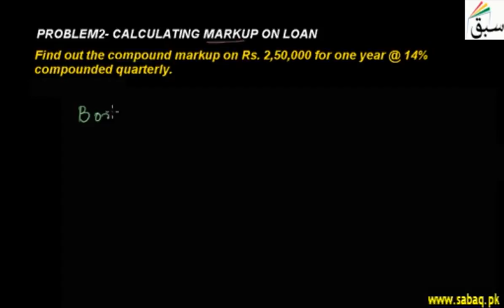Problem2-Calculating Markup on Loan, Math Lecture | Sabaq.pk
Problem on calculating compound markup on amount of loan given by bank
This video is about: Problem2-Calculating Markup on Loan. Practice tests and free video lectures for Physics, Chemistry, Biology, Math’s, Computer Science, English & more subjects are also available at Sabaq.pk. So, subscribe to Sabaq.pk/Sabaq Foundation now and get high marks in your exams.

CLASSES WE COVER AT SABAQ.PK / SABAQ FOUNDATION:

1. KG
2. Class 1
3. Class 2
4. Class 3
5. Class 4
6. Class 5
7. Class 6
8. Class 7
9. Class 8
10. Class 9
11. Class 10
12. Class 11
13. Class 12
14. Class 13
15. Class 14
16. MCAT
17. ECAT
18. CSS

BOARDS WE COVER AT SABAQ.PK / SABAQ FOUNDATION:

1. FBISE
2. Sindh Board
3. KP Board
4. Balochistan Board
5. Cambridge

STUDY MATERIAL WE OFFER AT SABAQ.PK / SABAQ FOUNDATION:

1. Physics Lectures
2. Chemistry Lectures
3. Mathematics Lectures
4. Biology Lectures
5. English Lectures
6. General Science Lectures
7. Computer Science Lectures
8. General Math Lectures
9. Accounting Lectures
10. Statistics Lectures
11. Advance Accounting Lectures
12. Cost Accounting Lectures
13. Practice Tests
14. Physics Practical
15. Chemistry Practical